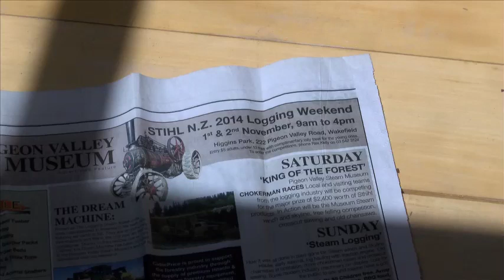Loggers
Loggers competing in Chokerman events